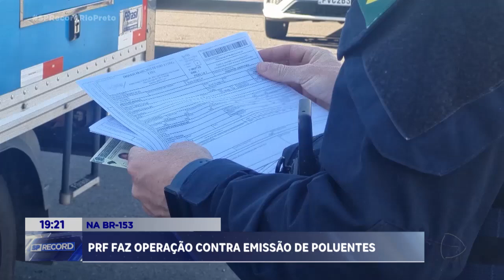Polícia Rodoviária Federal faz operação contra emissão de poluentes